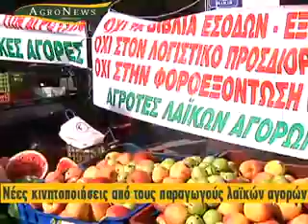Νέες κινητοποιήσεις απο παραγωγούς λαϊκών αγορών.flv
Νέες κινητοποιήσεις απο παραγωγούς λαϊκών αγορών